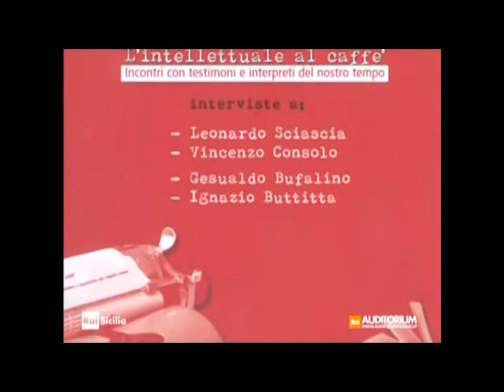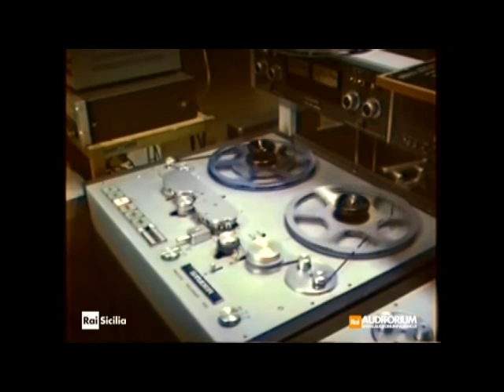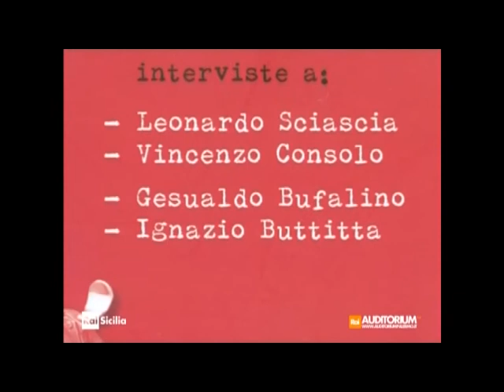L'intellettuale al caffè, interviste con Sciascia, Consolo, Bufalino, Buttitta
Promo del cofanetto con doppio cd uscito nel 2013 per iniziativa editoriale del Cricd della Regione siciliana e della Rai. Contiene brani di quattro interviste a Sciascia, Consolo, Bufalino e Buttitta tratte dal programma radiofonico L"'intellettuale al caffè" curato da Sergio Palumbo e Loredana Cacicia e trasmesso su Radiodue nel 1991.